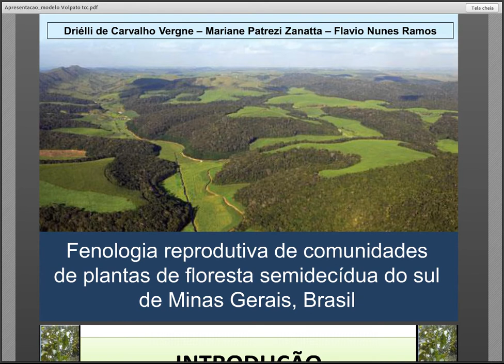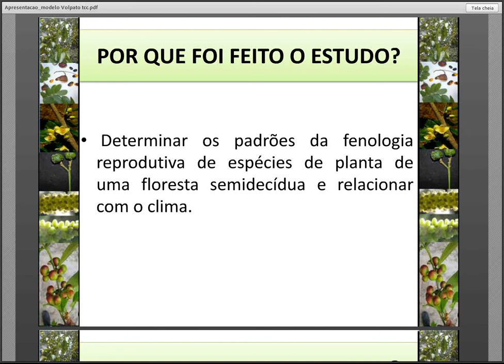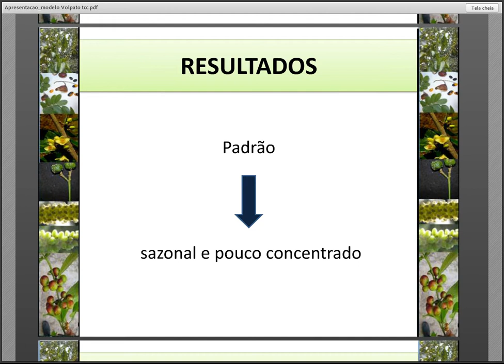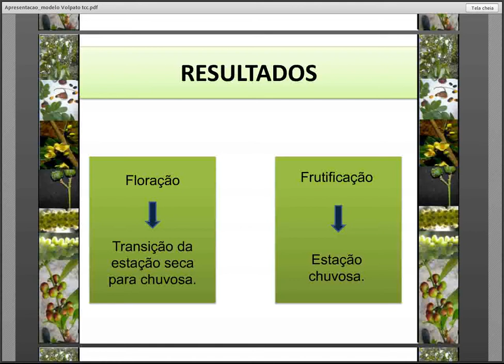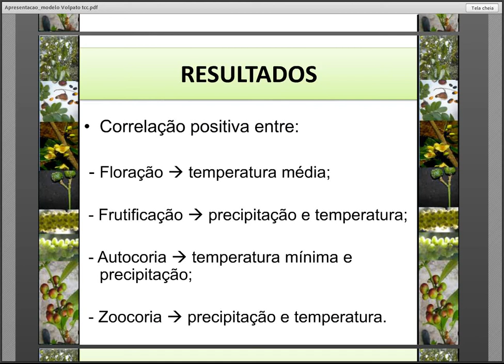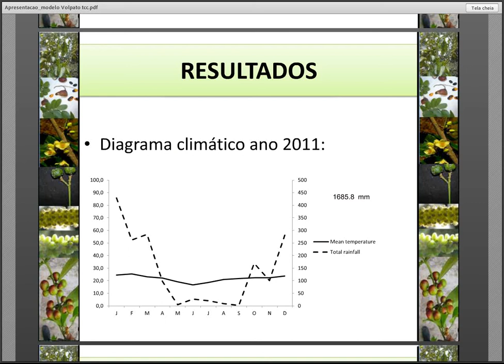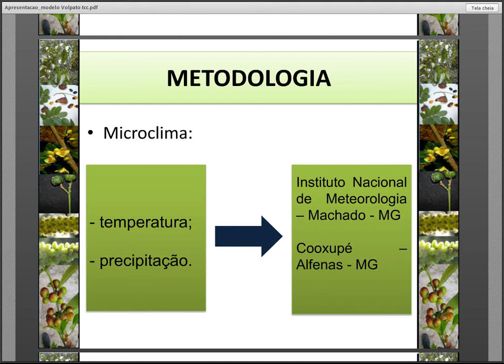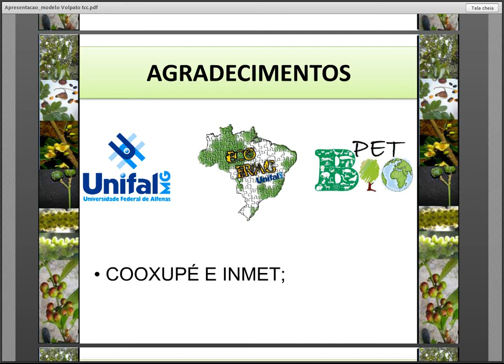FENOLOGIA REPRODUTIVA DA ASSEMBLÉIA DE PLANTAS DE UM FLORESTA SEMIDESCÍDUA DO SUL DE MINAS GERAIS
Este trabalho é relativo ao trabalho de conclusão de curso (TCC) das discentes Drielli Vergne e Mariana Zanatta  para o curso de Ciências Biológicas (licenciatura) da Universidade Federal de Alfenas, orientadas do Prof. Dr. Flavio Nunes Ramos. Fevereiro de 2013.

Gerou um artigo submetido à Acta Botânica Brasílica, com mais duas coautoras: Ana Carolina Campos e Laura Fornero Ferreria.

RESUMO: (Fenologia reprodutiva de comunidade de plantas de floresta semidecídua do Sul de Minas Gerais, Brasil). Comunidades de plantas em florestas tropicais semidecíduas com comportamento climático sazonal geralmente apresentam padrões fenológicos adaptados às condições ambientais. Para descrever e conhecer esses padrões reprodutivos de uma floresta atlântica semidecídua do Sul do estado de Minas Gerais, 321 indivíduos de 102 espécies foram observados durante dois anos. Este estudo pretende verificar se os padrões fenológicos reprodutivos dessas espécies de plantas foram sazonais; se a floração e frutificação estavam relacionadas com a precipitação e a temperatura; entender se esses padrões variam entre síndromes de dispersão e entre os anos estudados. A floração e a frutificação foram sazonais e pouco concentradas durante os anos, tanto para porcentagem de espécies, quanto para intensidade de indivíduos; para porcentagem de espécies a síndrome de zoocoria mostrou diferença significativa na duração das fenofases entre os anos e houve correlação positiva da porcentagem de espécies e intensidade de indivíduos com temperatura e precipitação. Este estudo contribuiu para o conhecimento dos padrões da fenologia reprodutiva em comunidades de árvores de floresta semidecídua no Brasil, destacando sua importância nas áreas teóricas e práticas do conhecimento, além do mais há poucos trabalhos nessa área.

ABSTRACT: (Reproductive phenology of a plant community of semi-deciduous forest of Southern of Minas Gerais, Brazil). Plant communities in tropical semi-deciduous forests with seasonal climates generally have phenological patterns adapted to a seasonal regime of environmental conditions. To understand and describe the reproductive phenological patterns of a semi-deciduous Atlantic Forest in southern Minas Gerais state, Brazil, 321 individuals of 102 species were observed for two years. This study intends to verify: whether the reproductive phenological patterns of all plant species of this forest were seasonal; whether the flowering and fruiting pattern were related to the climate; whether the reproductive phenological patterns vary among different seed dispersal syndromes and between the years. Data analysis showed that flowering and fruiting were seasonal and in low concentrations for the percentage of species and individual intensity; the zoochory´s percentage of species showed significant differences in the duration of phenophases between years; and that there was a positive correlation of the species percentage and individual intensity with  temperature and precipitation. This study contributed to understanding the reproductive phenology patterns in communities of semi-deciduous forest trees in Brazil, since its important in the theoretical and practical areas of  knowledge, furthermore there very few studies in this area.